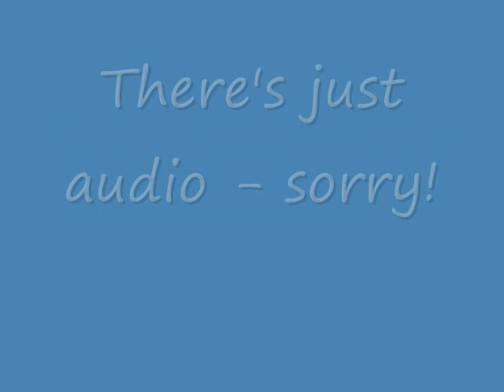These Dry Stone Walls - Gordon Bok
Gordon Bok singing his song "These Dry Stone Walls"